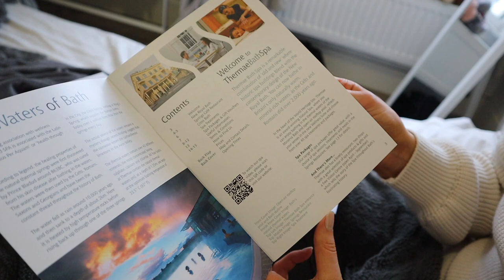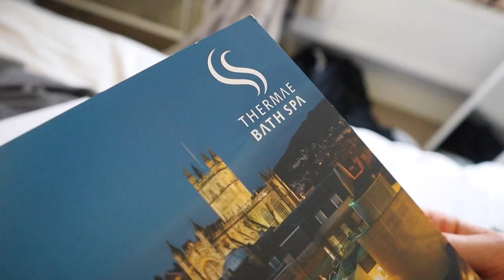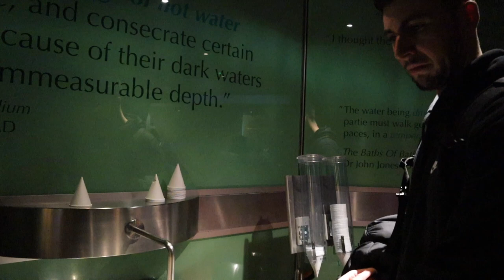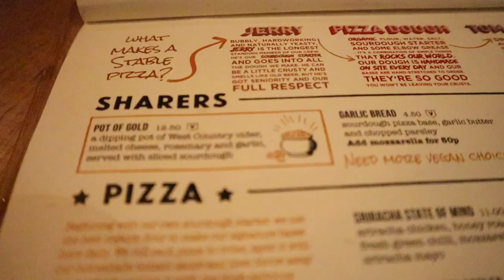BIRTHDAY SURPRISE!!! | BATH VLOG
Hey guys, welcome back to another YouTube video!

In this one, I suprise CT on her birthday with a trip to Bath!